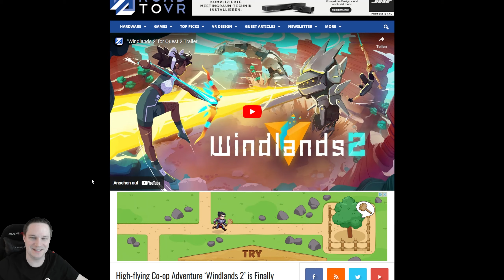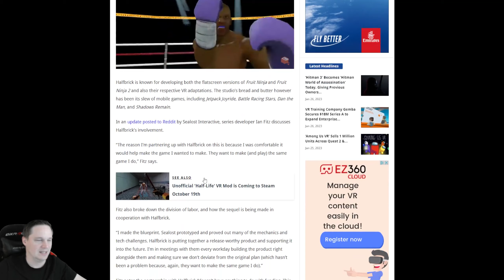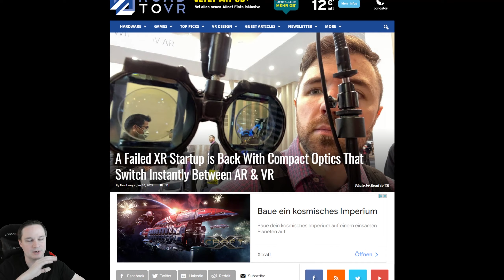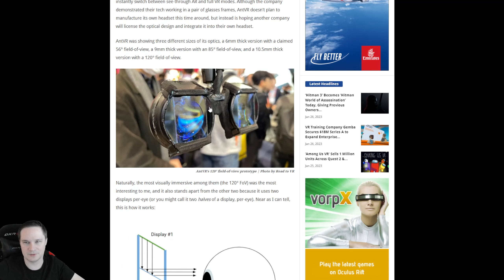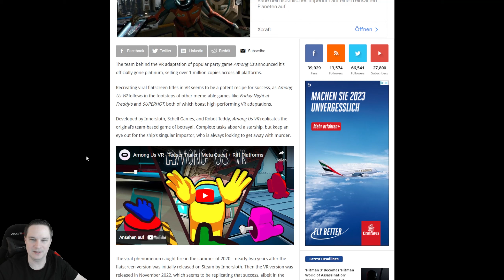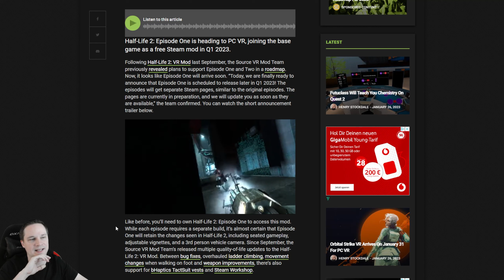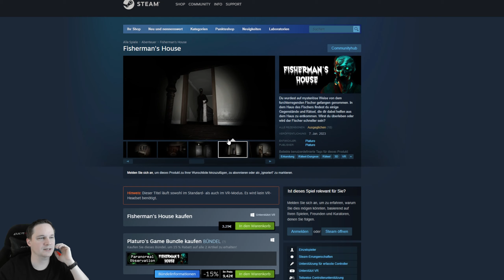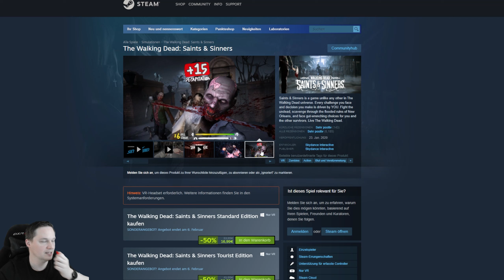VR News, Sales, Releases (KW04/23) Half-Life 2: Episode One VR, AntVR Mixed Waveguide AR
This week's VR and AR Weekly News features Half-Life 2: Episode One VR, AntVR Mixed Waveguide AR, and the latest VR sales and releases.

⏰🔗 Relevant links and timestamps for the content shown
00:00 Intro

00:46 Windlands 2 Quest 2

01:41 Thrill of the Fight 2

02:48 AltspaceVR end

04:36 AntVR mixed waveguide AR optics

06:31 Among Us VR

08:23 Half-Life 2: Episode One VR

09:39 release

11:35 Sales

[YouTube] Click on "Become a member"

💻 My PC + VR Gear + Recording Accessories

👨 About me
My name is Thomas, born in 1983, and this VR/AR channel is run entirely by myself. With me you can be sure to get tough and honest reviews of games, software and hardware. Why is that? I see my YouTube work as a fun hobby and I am completely independent from it due to my full-time job as an IT administrator.

⚖️ Explanations
Source for thumbnail image and description text: Source VR Mod

📃 Relevant keywords
Windlands 2 Quest 2,Thrill of the Fight 2,AltspaceVR end,AntVR mixed waveguide AR optics,Among Us VR,Half-Life 2: Episode One VR,vr releases,meta sales,steamvr sales,voodoode vr,virtual reality news,steamvr releases,meta releases,psvr releases,pico news,meta news,steamvr offers,psvr offers,vr games new releases